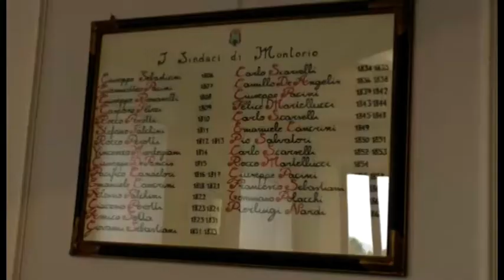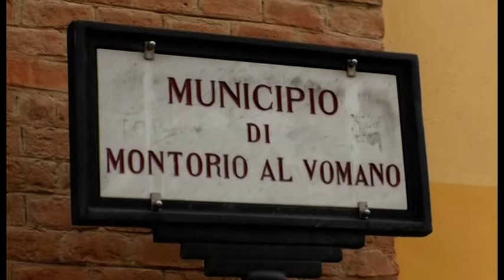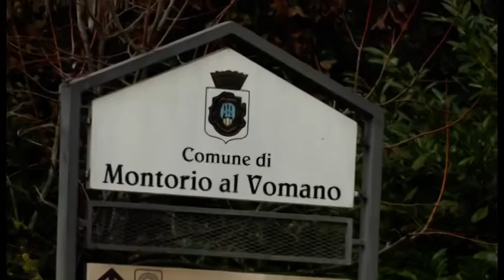Montorio, venerdì 4 ottobre il Consiglio comunale che potrebbe far cadere Facciolini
| SUPER J |

Montorio, venerdì 4 ottobre il Consiglio comunale che potrebbe far cadere il sindaco Facciolini

Contatti Redazione:
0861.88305